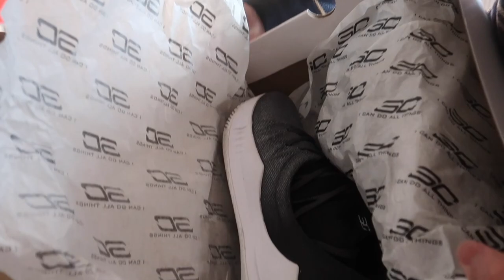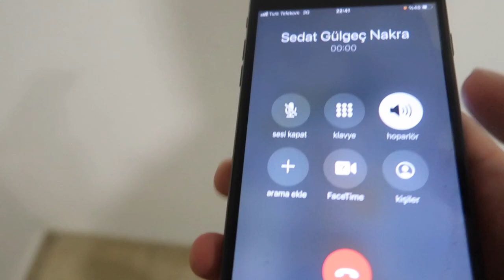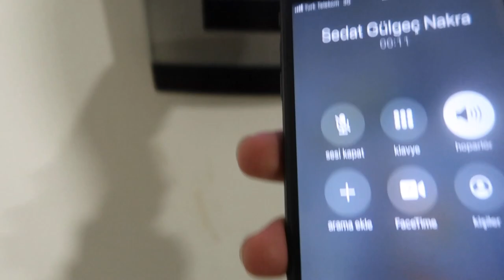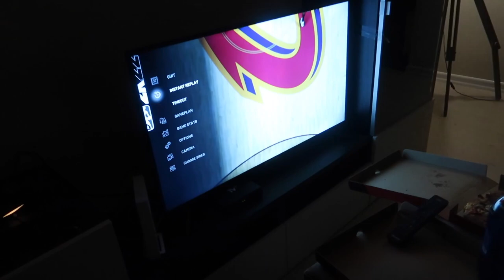AYAKKABILARI SATIŞA ÇIKARDIM, UZUN ZAMAN SONRA BASKETBOL, NBA 2K KAPIŞMASI, KEYİFLİ VLOG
ayakkabıları satışa çıkardım basketbol oyna nba 2k kapışma vlog